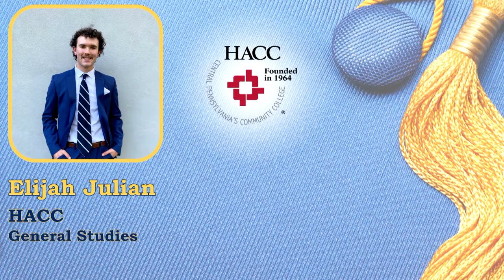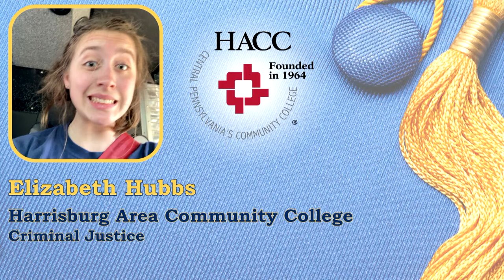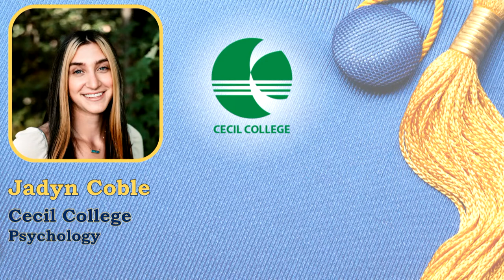Class of 2023 Commencement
May 31, 2023 at 7pm
Franklin and Marshall College
Alumni Sports & Fitness Center